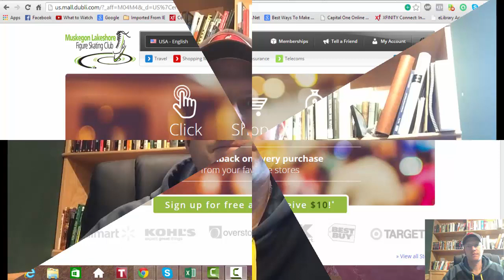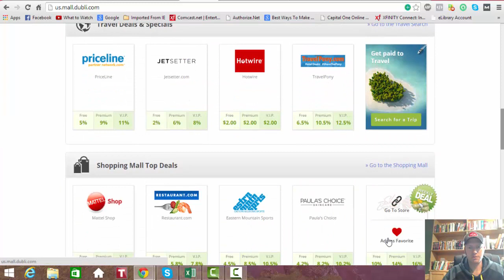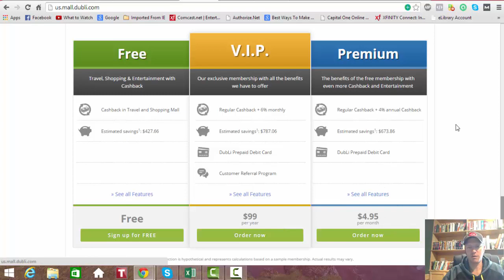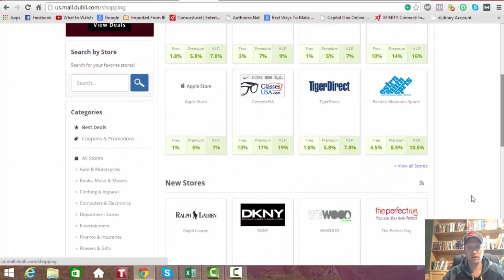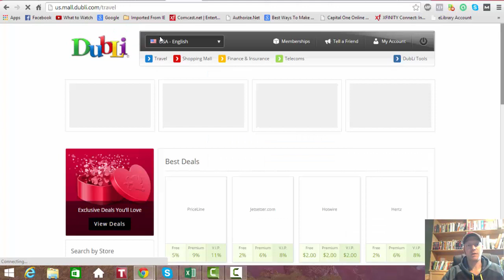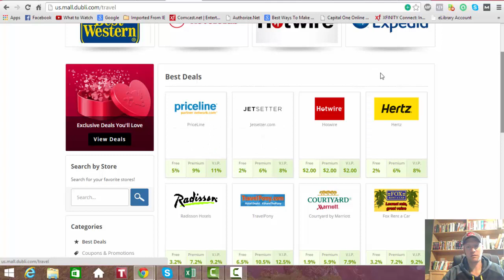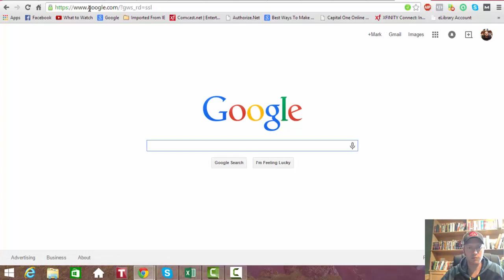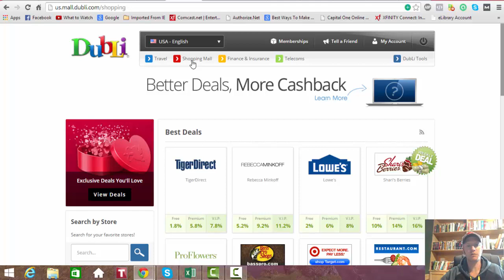Fundraising Companies For Nonprofit Organizations - MLFSC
- Fundraising Companies For Nonprofit Organizations
One of the biggest challenges for a not for profit is finding fundraising companies for nonprofit organizations. Fundraising and donations are are constant struggle and hot topic of many of these types of entities. Many of the traditional ways are a big turn off to most organizations and those involved in putting together these efforts.
Most resort to running sales, like selling coupon books, candy bars, or volunteering for a community event to raise money. It is very difficult to find fundraising companies for nonprofit organizations, but they do exist!
In talking with many, many directors and business consultants for these types of places this was a very common theme. Most do just fine with the efforts put forth by their members and donors, but most seem to seek out a better way.
When they find fundraising companies for nonprofit organizations it can come as quite a relief. This is one example of a company that has stepped up to the plate to benefit any nonprofit no matter what the size. Their name is Dubli and they have an incredible program that helps any organization of any size. Dubli is one of the few fundraising companies for nonprofit organizations, as well as schools and churches. is an example of a partner site Dubli had created for a nonprofit in Michigan.